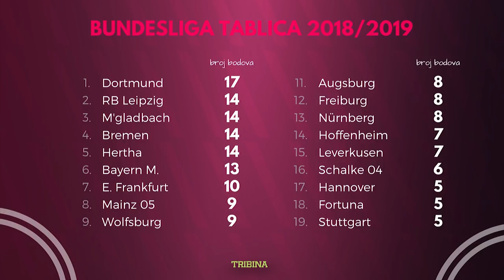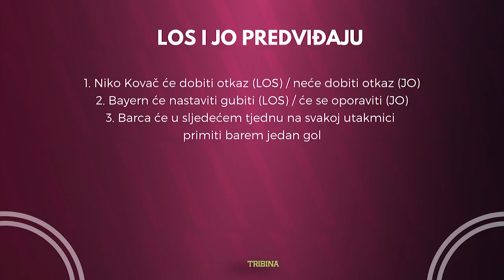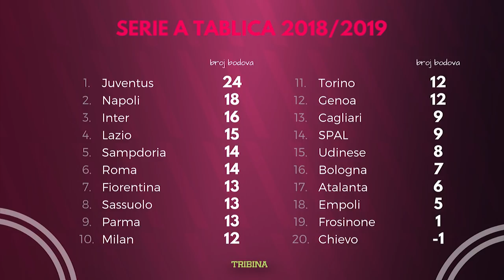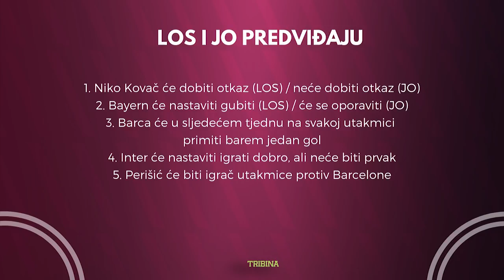Treba li Niko Kovač dobiti otkaz? | Fantasy Frikovi